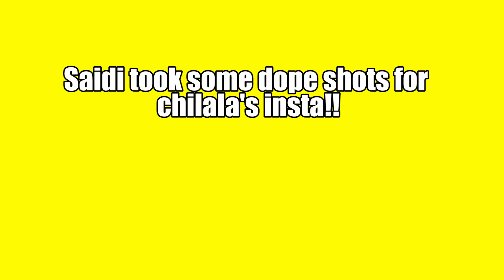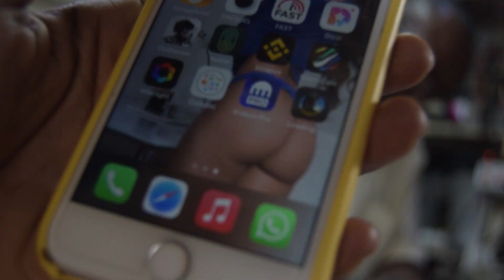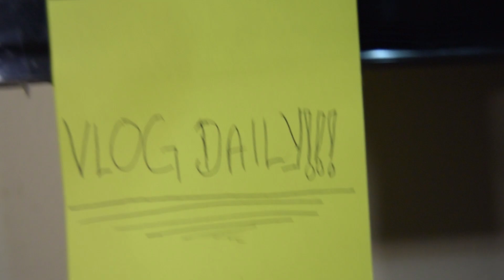WE ARE DAILY VLOGGING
Join the Official SolGang  Facebook Group

DOWNLOAD The Tigmoo Eats App
USE REFERAL CODE * SOLGANG26 * for K25 Discount After First Purchase